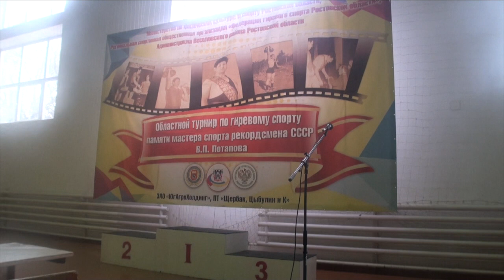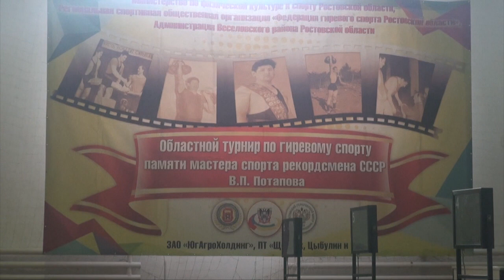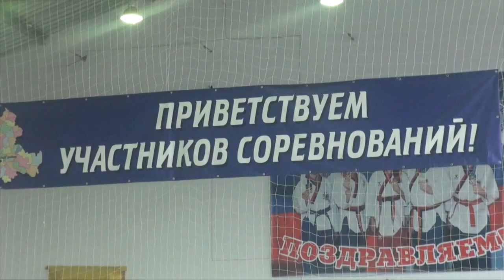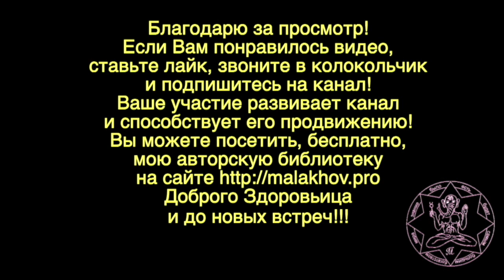ГИРЕВОЙ СПОРТ. ПОТАПОВ. Малахов. 4 часть.